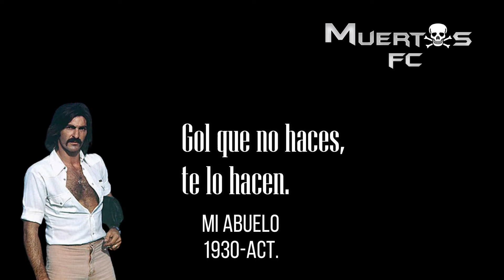El Final de la Mejor Rivalidad, Guardiola vs Klopp I Parte 2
Todos conocemos al señor Joseph Guardiola, como diría Mourinho y así es, es un entrenador fantástico de fútbol y posiblemente el mejor de la historia, porque ha ganado absolutamente todo.
Pero solo ha habido alguien capaz de hacer frente al poderío de Guardiola y su nombre es Jurguen Klopp, el entrenador alemán ha anunciado su salida del Liverpool a final de temporada, dejando atrás a un equipo totalmente diferente al que tomó en 2015, dejando títulos, victorias impresionante y momentos inolvidables en la entidad red, pero también nos dejó una gran rivalidad en la premier League.
Fracasos del Manchester City en la UEFA Champions League ¿Qué Fue de las Jóvenes Promesas del FIFA 15 ?